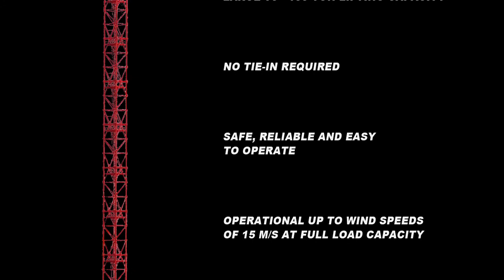Kroll wind farm projects in Thailand